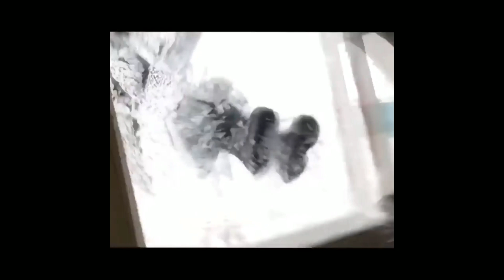MALAKAS Kernel is Really BETTER? [#6] -PUBG Mobile- /POCO F1/ (Gameplay with Fps) [Max Settings]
🔥Check the REAL Performance of MALAKAS [New]🔥

[Game]
PUBG Mobile (v0.14.0) [GFXTool Max Settings]
(Fps Test with Battery Temperature and Timer)

[Device]
Pocophone F1 (6+64gb) Miui 10.3.4 (EU Version)
Mlx Kernel v2019_08_13@69hz
[CPU⬆️10%, GPU⬆️15%, Screen⬆️15%]
(Overclocked GPU from 710 to 820mhz!)
Unthermal_845 Module [CPU/GPU⬆️20%]
(Cpu/Gpu throttling default by Qualcomm)
FDE.AI [CPU/GPU⬆️3%] (Android Optimizer)
Changed to F2FS protocol [CPU/GPU⬆️2%]
(MLX support F2FS on Data and on Cache
partition) (Big Difference on App open Speed!)
Dark GPU Rendering [Screen⬆️10%]
(Screen Rendering by GPU)
MiUi Bloatware Remover [CPU/GPU⬆️2%]
(Removes many MiUi Bloatware Apps)
Thermal Config Changer apk [CPU/GPU⬆️3%]
(Evaluation mod Forever!)

[More Info]
XDA Developers: